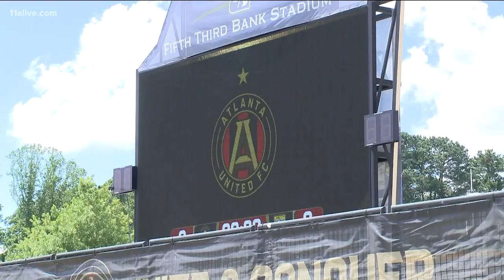Atlanta United fans ready for tonight's game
They are playing at Kennesaw State tonight.